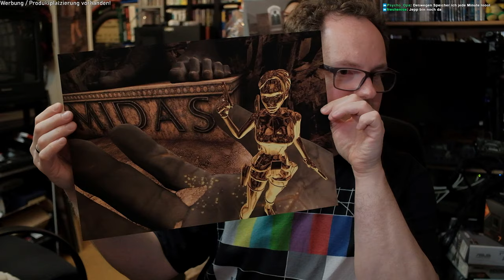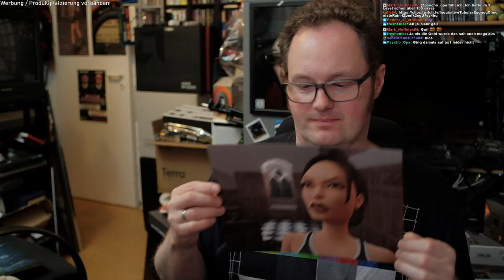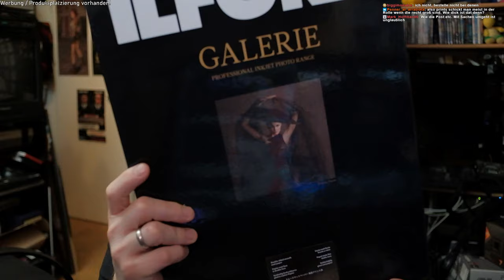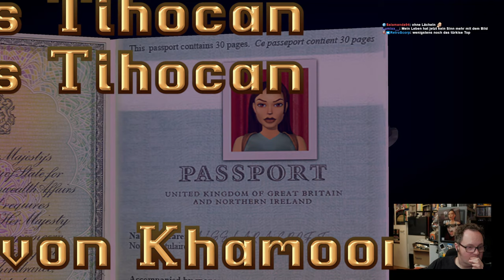Tomb Raider I-III Remastered - Tomb Raider I #03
Voll on fire ist der gute Cracky wenn er mit Lara die Gräber unsicher machen darf! Viel Spaß!